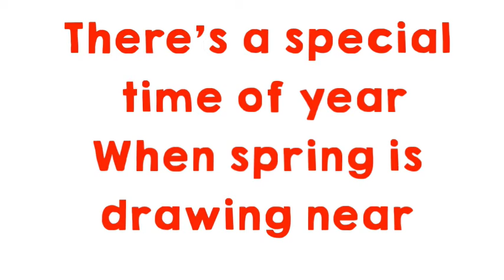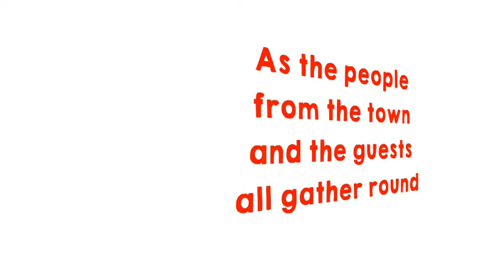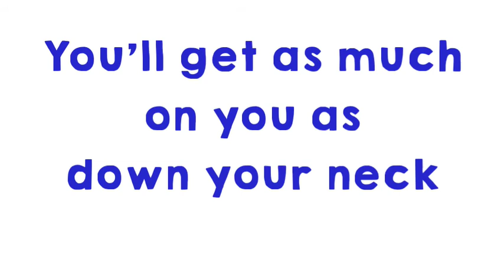Maple Sugar Lyrics Video VcVcVcc